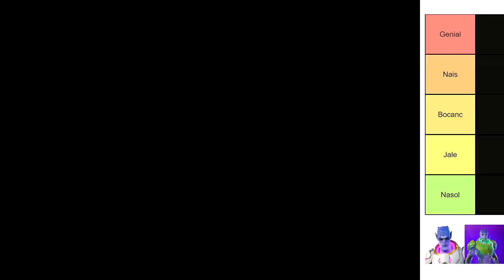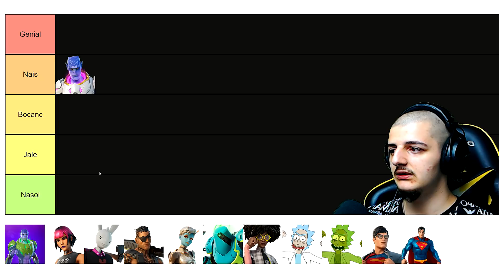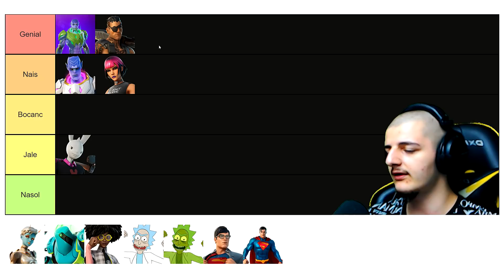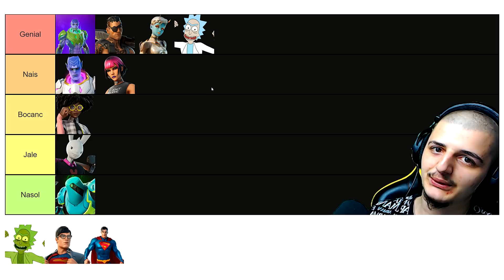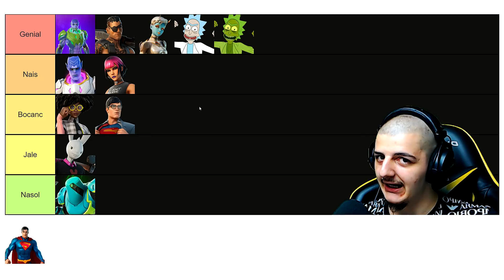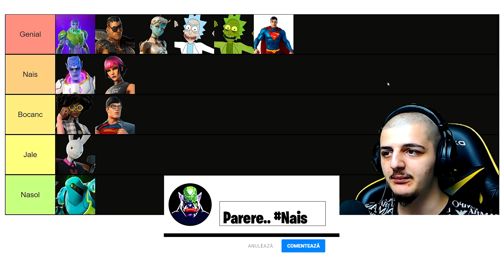DAU NOTA *FIECARUI* SKIN din Sezonul 7 ! 😏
Nu uita să te abonezi! ❤️ Apasă clopoțelul ca să fi notificat! 🔔

🎮 Folosește codul 'ANT1R' pe FORTNITE ITEM SHOP (AD) 🎮